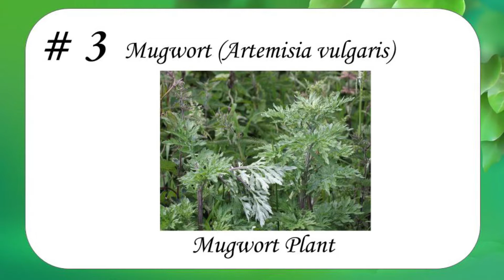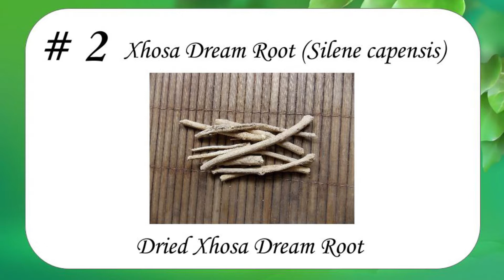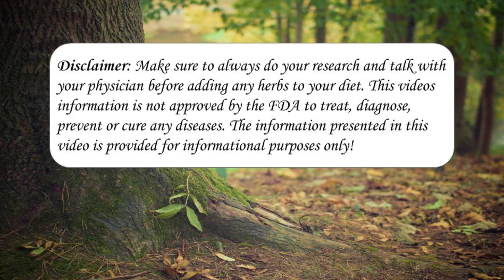Maximize Your Lucid Dreaming Potential With These 3 Herbs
Welcome To The Top 3 To Set You Free!!

Certified Herbalist Aaron Weis talks about the Top 3 Herbs For Lucid Dreaming!

There are literally herbs out there that you can take to enhance, increase and induce lucid dreams!